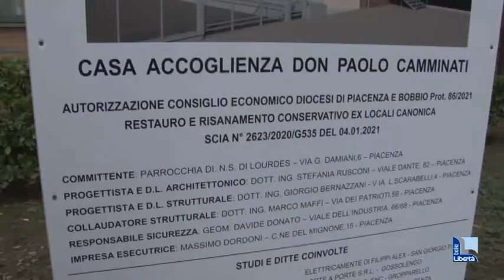Il sogno diventa realtà, al via i lavori per la "Casa accoglienza don Camminati". Pronta in autunno